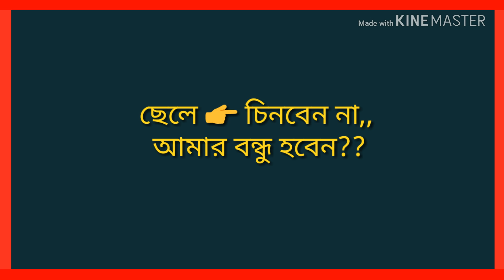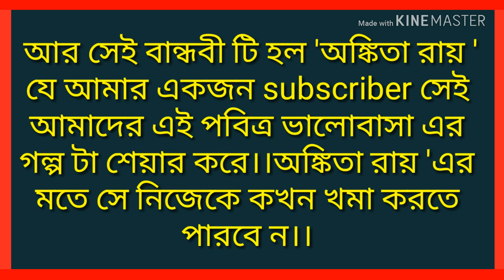বিশ্বাস ঘাতক ভালোবাসা // RidoyerOnuvuti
আর ভিডিও টি কেমন লাগলো  আপনারা কমেন্ট করে জানান ।।আর একটি like করে দিন ।।
ভিডিও টি আপনার Facebook আর whatsapp  এ শেয়ার করে বন্ধুদের ও দেখার সুযোগ করে দিন।।

            ☺কিছু  ভালো ভিডিও ☺

Pyaar

Ego

Friendship

Sad whataspp status log badal jate hain

manga yahi duawa main

sad ignore whataspp status

   👌👌 MY SOCIAL SIDE 👌👌

তোমার  একটু SUPPORT আমার মুখে হাসি আনার সাথে সাথে আমার CHANNEL টিকে  GROW করতে ও সাহায্য করবে ☺